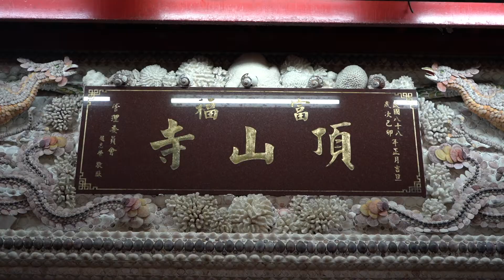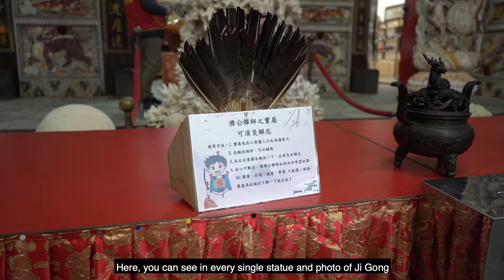Shell Temple | Taipei temple Series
The Seashell Temple (Fufudingshan Temple/富福頂山寺) is made up of more than 60,000 shells in honor of Ji Gong. It is one of the most beautiful temples located up in the misty mountains of Taipei, Taiwan. Who is "Ji Gong" (濟公)? This is not your typical God as he never gets drunk and loves eating meat. How come there's a temple built in honor of this "mad monk" based on a real historical figure?

Here's a little about Ji Gong. Despite being well-educated, he wears rags, carries a gourd filled with alcohol and holds a unique feathered fan which is known to turn stone into gold. He cures people and resurrects the dead by rubbing on his body and a miraculous remedy appears, his little black balls. Come with me on this Temples in Taiwan Series and listen to the insane tales of this mad monk.

⭐️Word of the Week Challenge⭐️

Seashell: The shell of a marine animal.

Shell Temple Credits
SONG :
Chinese Memory by Ramol